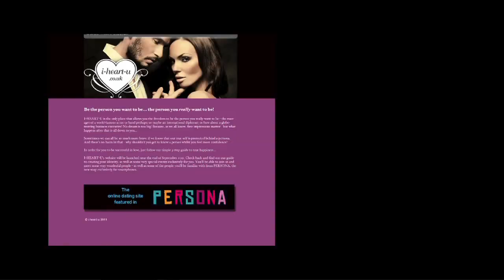Kayko Andrieux co presenting for PERSONA 23 Sept Countdown video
PERSONA is coming on Monday 26 September 2011!

PERSONA is the world's first ongoing soap opera for smartphones.